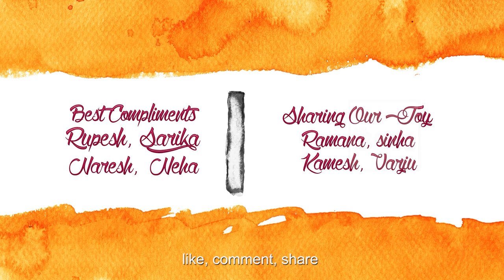Premiere Pro Cc Wedding Invitation Title 8 l Premiere Pro Cc Title Pack 2021 l 10 Title I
**Premiere Pro Cc Wedding Invitation Title 8 l Premiere Pro Cc Title Pack 2021 l 10 Title**

Hi, Friends
MAKE YOUR WEDDING INVITATION LIKE THIS

Dosto Is Cinematic Golden Royal Wedding Title Ko Aap Adobe Premiere Pro CC 2021 Version Me Open Kar Sakte Aur Is Project me Adobe After Effect Cc 2021 ka Upayog Kiya Gaya hai aur Kuch effects create Kiya Gaya hai to AAP adobe after effect cc 2021 install Kar Lena Ummeed Hai Aapko Ye Traditional Golden Wedding Invitation Title Pasand Aayega.

My Store ( All Projects Available ):👇👇👇
WINRAR SOFTWARE LATEST VERSION 64 BIT DOWNLOAD
  EDIT BOX:
  DILIP DABHI
  GUJARAT